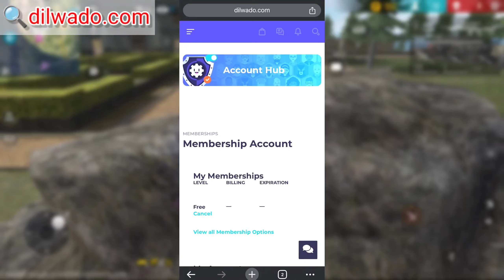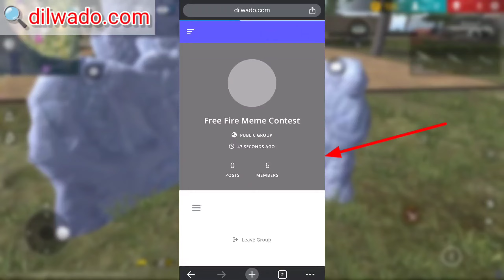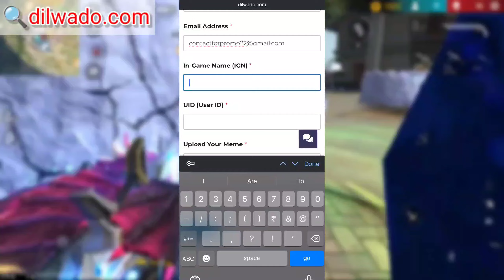SEPTEMBER BOOYAH PASS PASS FREE FIRE 2024 || UPCOMING SEASON 21 SEPTEMBER BOOYAH PASS PASS REVIEW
SEPTEMBER BOOYAH PASS PASS FREE FIRE 2024 || UPCOMING SEASON 21 SEPTEMBER BOOYAH PASS PASS FULL VIDEO REVIEW

SEPTEMBER BOOYAH PASS Pass Free Fire 2024 | SEASON 21 BOOYAH PASS pass | SEPTEMBER BOOYAH PASS Pass | Free Fire Next BOOYAH PASS Pass

BOOYAH PASS Pass SEASON 21 | SEPTEMBER BOOYAH PASS Pass | Garena Free Fire

SEPTEMBER BOOYAH PASS Pass Free Fire 2024 | Free Fire SEASON 21 BOOYAH PASS Pass Full Review | SEPTEMBER BOOYAH PASS Pass 2024

Thank You for Clicking On My Vidoe .💝

august BOOYAH PASS PASS FREE FIRE 2024|FREE FIRE august BOOYAH PASS PASS 2024|august BOOYAH PASS PASS,SEASON 21 BOOYAH PASSPASS

august BOOYAH PASS pass free fire 2024
SEPTEMBER BOOYAH PASS pass free fire 2024 in tamil
SEPTEMBER BOOYAH PASS pass free fire